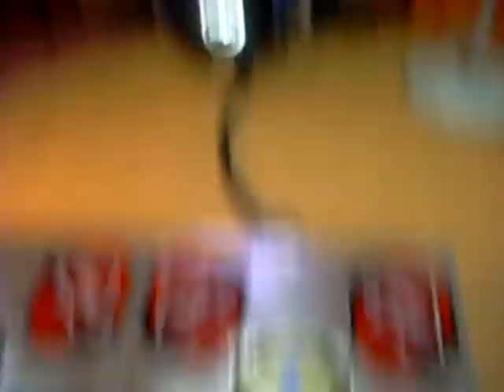HaLLOWeeN Paraide in the summmeer time Vlog 25 paart 1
this is in korea alil older but ill get alil further sorry there so late